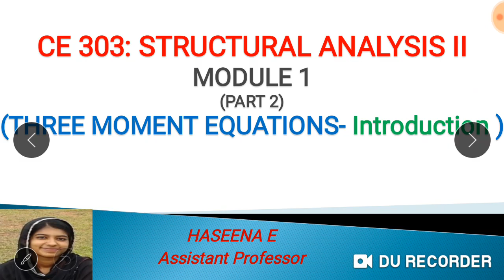THREE MOMENT EQUATION-Introduction to problem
STRUCTURAL ANALYSIS ll# Three moment equation problem solving tips# module 1 part 2